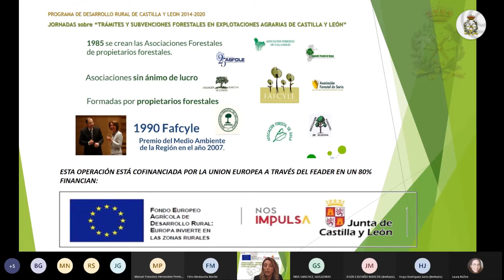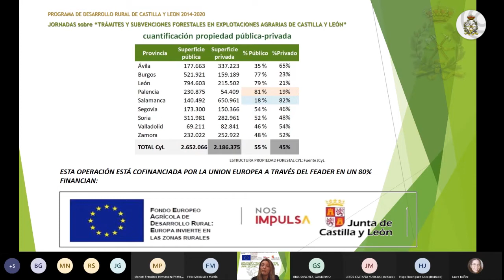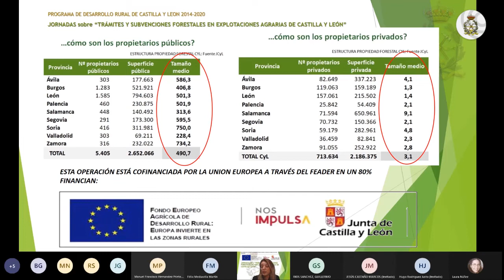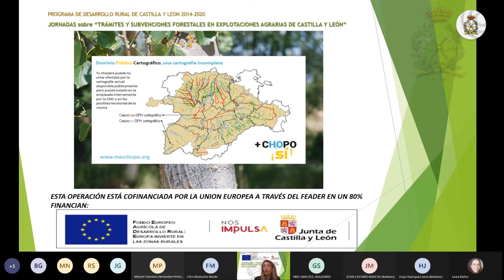La Federación de Asociaciones Forestales de Castilla y León (FAFCYLE)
Presentamos a la Federación de Asociaciones Forestales de Castilla y León (FAFCYLE).

Por Olga González, Gerente de FAFCYLE.